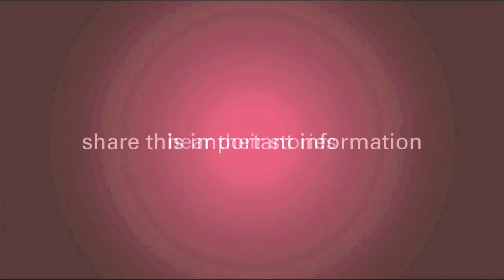Hair Loss During Chemotherapy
For many women undergoing chemotherapy, hair loss is the most difficult part of the process.

hair loss during chemotherapyWhile anti-nausea medication has become more standard when administering chemotherapy, there is another dreaded side effect that many breast cancer patients ask about: hair loss.  As it turns out, says Dr. David Margileth, the medicines that have proven the most curative for breast cancer are also the medicines that result in hair oss. Two to three weeks after the first dose of chemotherapy, drugs like Adriamycin, Taxol, and Taxotere will cause patients to lose their hair. At that point, says Dr. Margileth, patients generally shave their head, wear ball caps, or look into wigs as a solution for their hair loss.

To learn more about whether or not to expect hair loss during chemotherapy, watch this video.